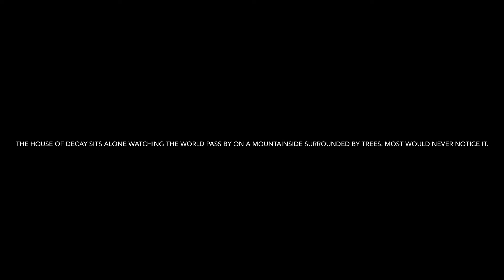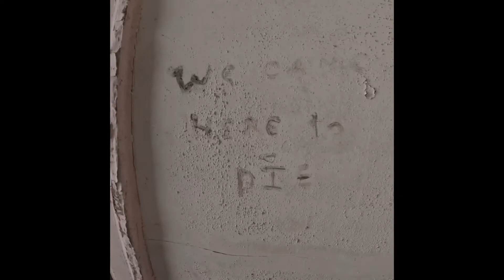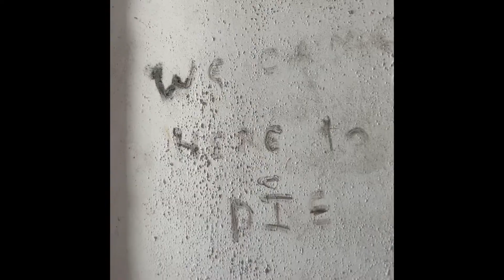We Found The House of Decay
Along the mountain top sits a small old heritage home that was taken by the elements. Hardly anyone but some locals know it’s there.
It sits watching the world go by.
Come explore it with us